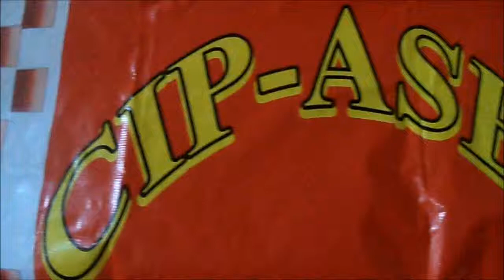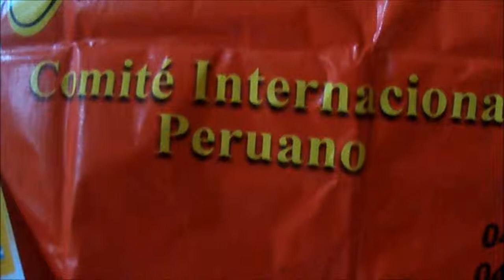Palabras de Victoria Videgain y danzas por " Brisas del Sol"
13 de diciembre en el Aniversario del CIP-ASBL Y Bodas de Plata de Farilyn en la sala Rodelle-Saint Gilles